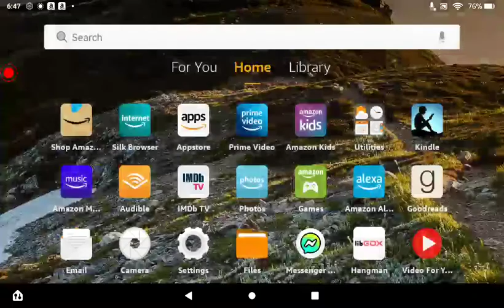(sandy) no you aint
Sandy is funny